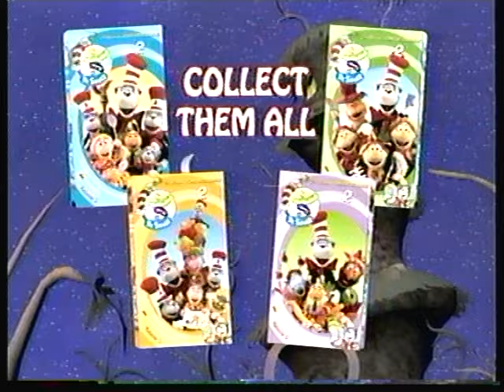Opening to Bear in the Big Blue House Volume 5 1999 VHS [HQ]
IT'S HERE! Volume 5 FINALLY in high quality. Full tape
Order for the opening:
1. 1993 Columbia TriStar Home Video Logo
2. Coming Soon to a Theater Near You! Screen
3. Muppets from Space/The Adventures of Elmo in Grouchland Trailer
4. Now Available on Home Video Screen
5. The Wubbulous World of Dr. Seuss Trailer
6. Bear in the Big Blue House Volumes 1-6 Trailer
7. Bear in the Big Blue House Soundtrack Promo
8. FBI Warning
9. HiFi Stereo Logo
10. Jim Henson Home Entertainment Logo
11. Start of the program